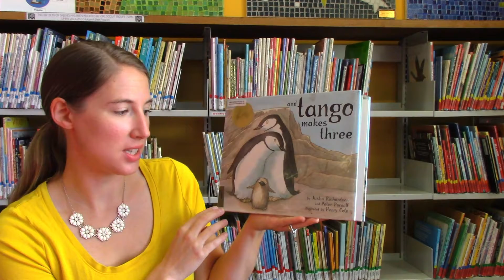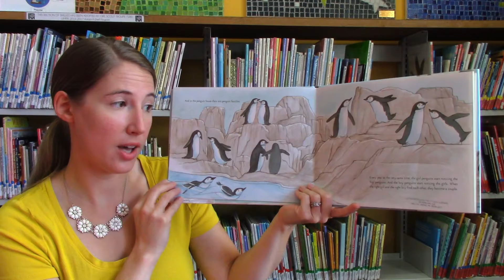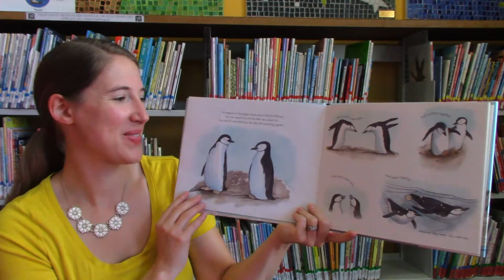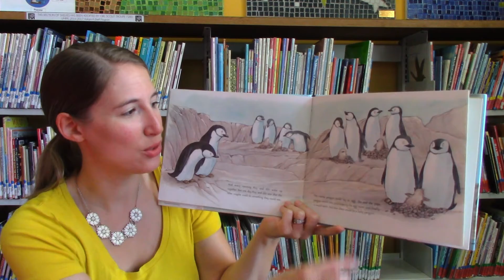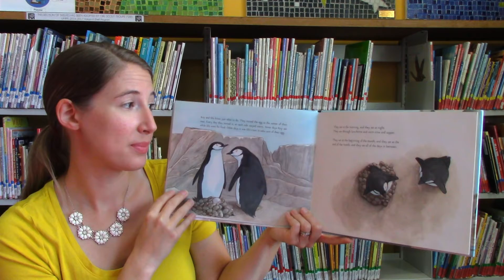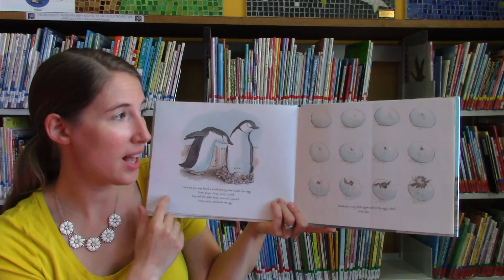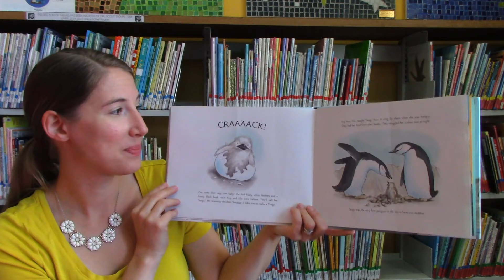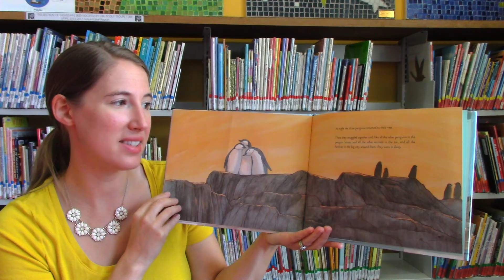Digital Story Time: And Tango Makes Three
Check back for new stories on the 1st and 3rd Fridays of the month!

Join Becky as she tells the story of a family that forms when two male penguins at the Central Park Zoo adopt an abandoned egg. Based on a true story!

And Tango Makes Three was written by Justin Richardson and Peter Parnell. Illustrated by Henry Cole. Published in 2005 by Simon & Schuster Books for Young Readers